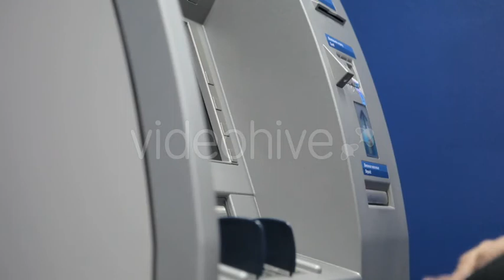ATM Cash Out - Stock Footage from Videohive